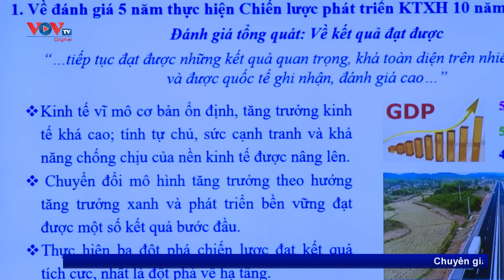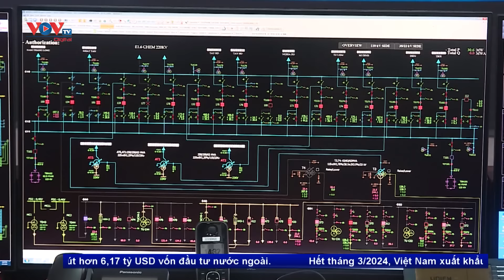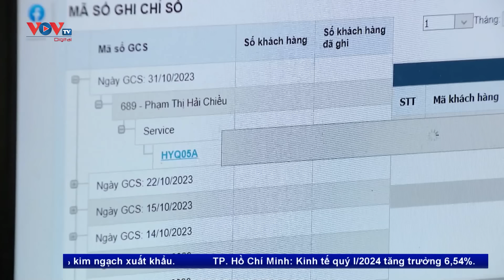Bản tin sáng ngày 28/3 | Tin tức thời sự mới nhất hôm nay | VOV